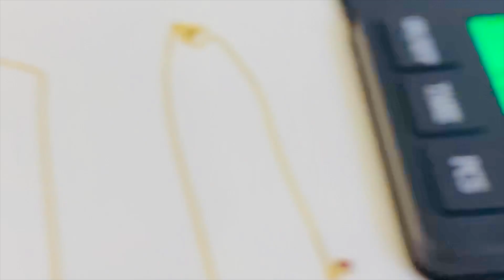ജയ്‌പൂർ ഐറ്റംസ് പാദസരം ,കൈചെയിൻ ,നെക്‌ളേസ്‌ കാണാം jaipur item